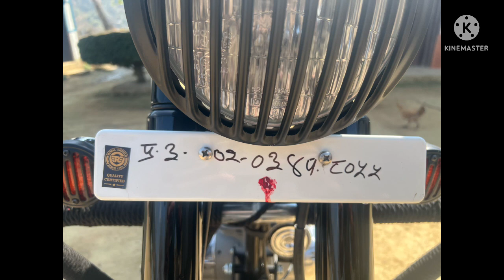Memory ❤️our new family member ❤️@Menishanishan-0fficial